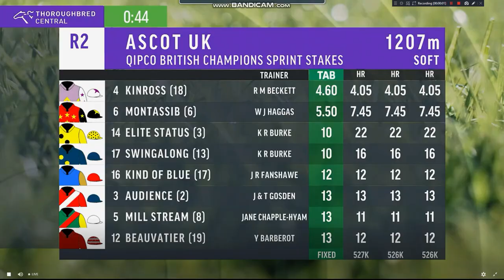2024 British Champions Sprint Stakes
The James Fanshawe Trained Kind Of Blue Wins The Group 1 British Champions Sprint Stakes At Royal Ascot In The UK Last Night.